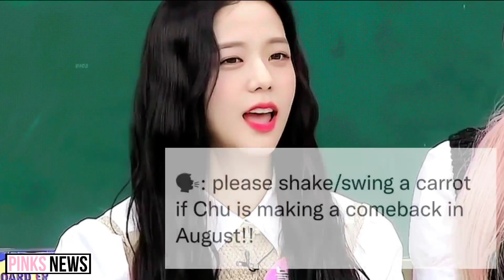Jisoo Confirms the Comeback Month| What Lisa said to Anne Hathaway| Rosé at Tiffany & Co Exhibition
0:00 - Rosé at Tiffany & Co Exhibition
0:45 - What Lisa said to Anne Hathaway
1:07 - Jisoo Confirms the Comeback Month